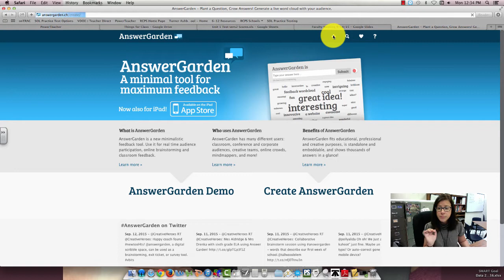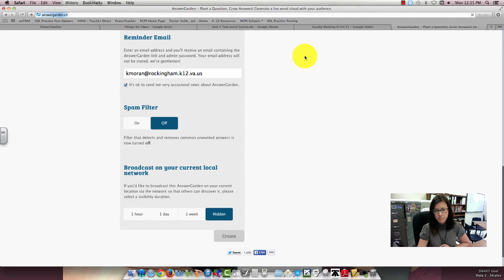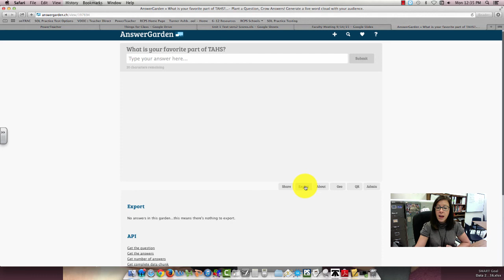Answer Garden Tutorial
Here's a quick tutorial to explain how to login and create an Answer Garden for your class.